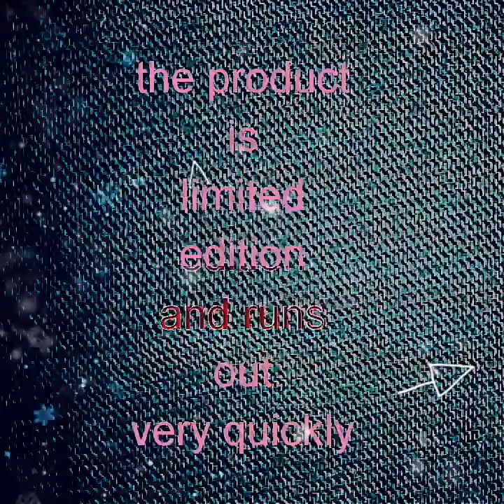DRESS mod - 075 series - original product - java stylist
- DRESS mod
- 075 series
- original product
- java stylist

we hope you all enjoy the videos that we share on in YOUTUBE.So that all of you are easier to access the TYPES , MODELS , original MOTIFS of our biggest fashion in Surakarta (solo).